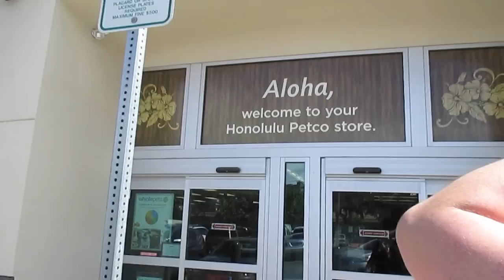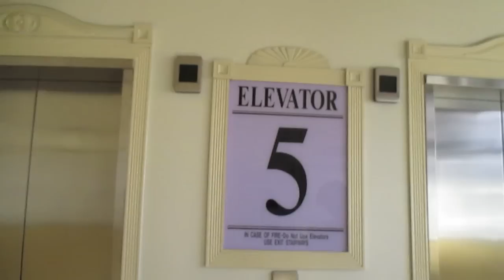GIFTS FOR OLIVE! (4.6.14 - Day 157)